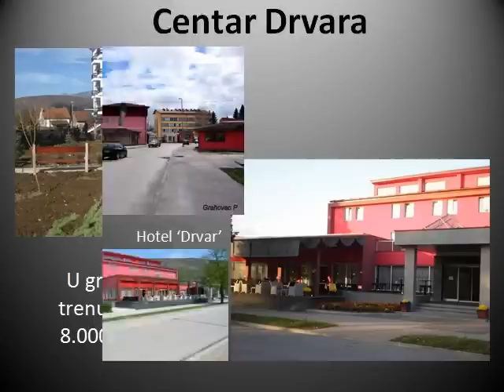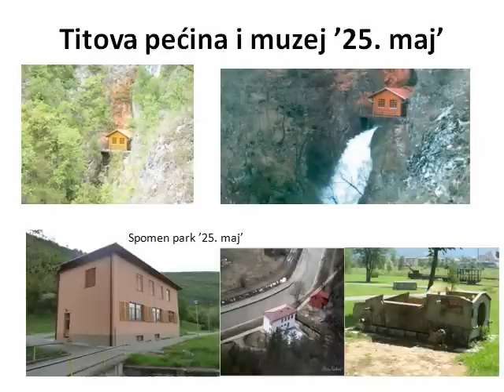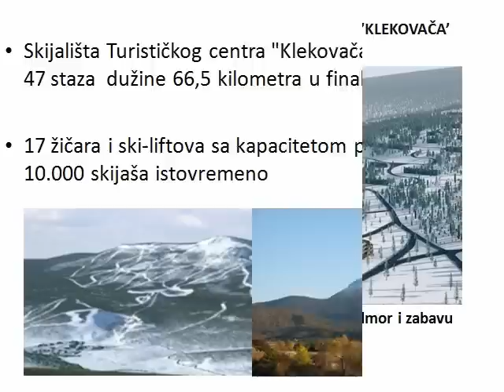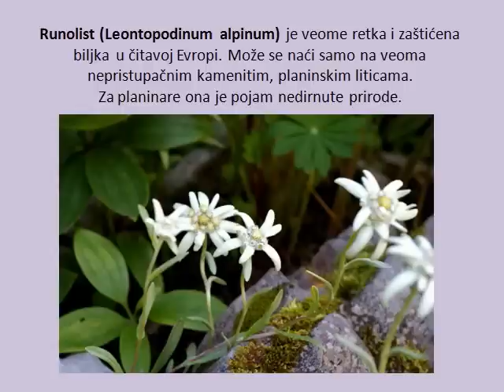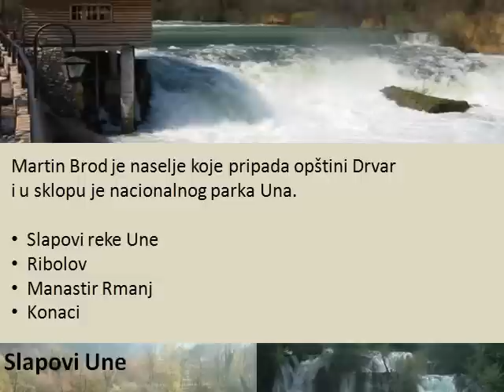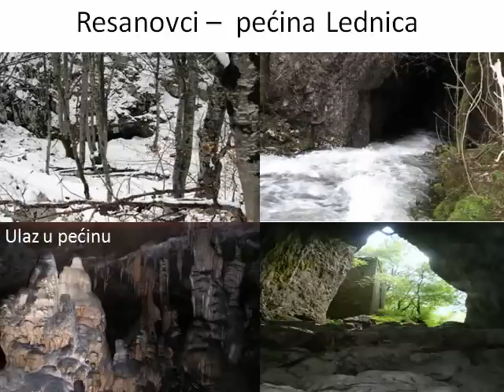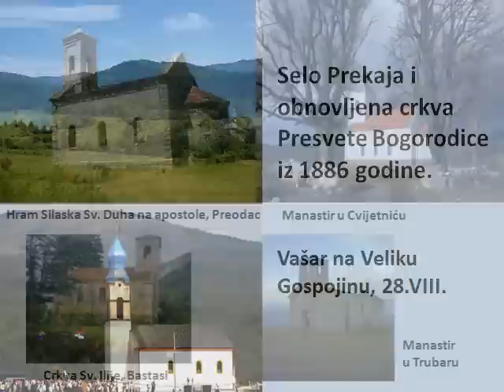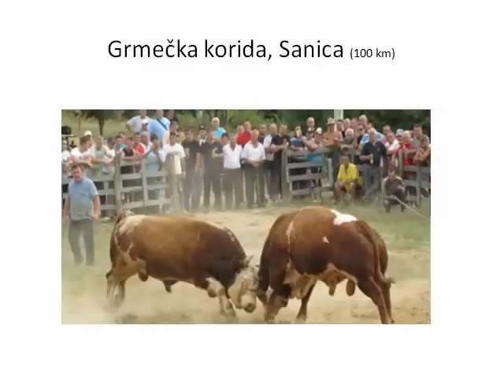DRVAR 2014, Bosna i Hercegovina, prezentacija, srpski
Drvar grad sa širom i užom okolinom.
Hvala svim sjajnim ljudima na osnovu čijih fotografija je ova prezentacija nastala.